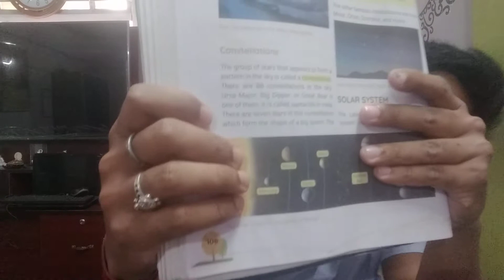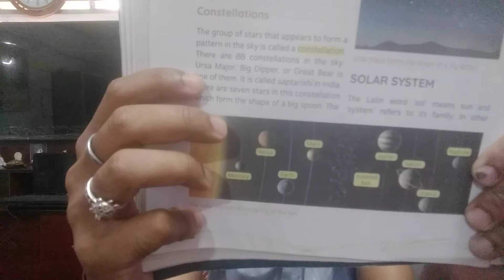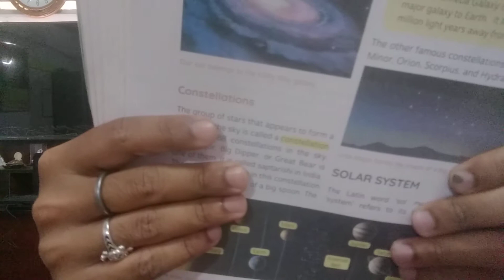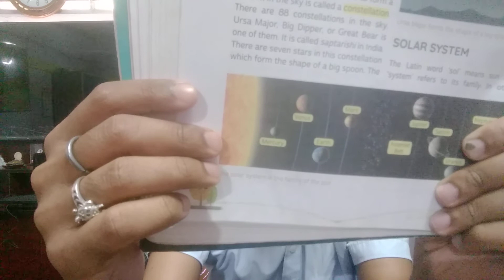2)Class-6||Geography||Earth in the Solar System|| Part-2